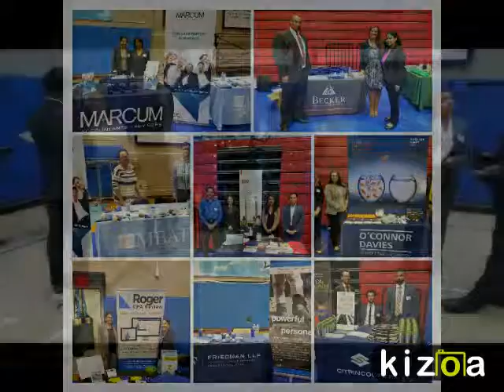Kizoa Video Editor - Movie Maker: SCDC 2015-2016 In Review